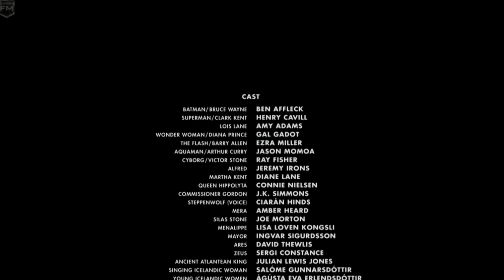Race._Flash_vs_Superman_|_Justice_League(1080p).mp4_720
Race._Flash_vs_Superman_|_Justice_League(1080p).mp4_T259dd4bb_720p